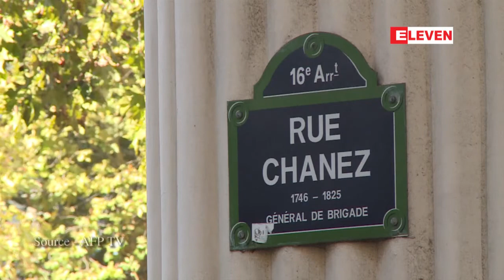ျပင္သစ္ႏိုင္ငံၿမဳိ႕ေတာ္ ပဲရစ္တြင္ လက္လုပ္ဗံုးမ်ားေတြ႔ရွိခဲ့မႈႏွင့္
ျပင္သစ္ႏိုင္ငံၿမဳိ႕ေတာ္ ပဲရစ္ရွိလူေနရပ္ကြက္တစ္ခုတြင္ လက္လုပ္ဗံုးမ်ားေတြ႔ရွိခဲ့မႈနဲ႔ ပတ္သတ္ၿပီး ၅ ဦးကို ရဲတပ္ဖြဲ႔ကဖမ္းဆီးခဲ့ကာဖမ္းဆီးခဲ့သူေတြထဲမွာ ပါ၀င္သူတစ္ဦးဟာ အၾကမ္းဖက္မႈဆုိင္ရာေစာင့္ၾကည့္စာရင္း ထဲမွာ ပါ၀င္တယ္လို႔ တာ၀န္ရွိသူေတြက ေျပာခဲ့ပါတယ္။